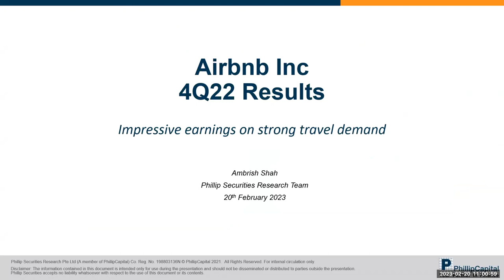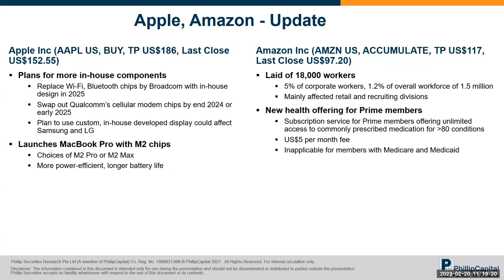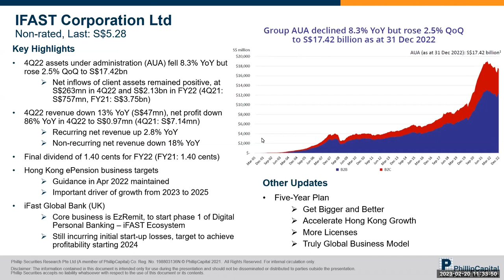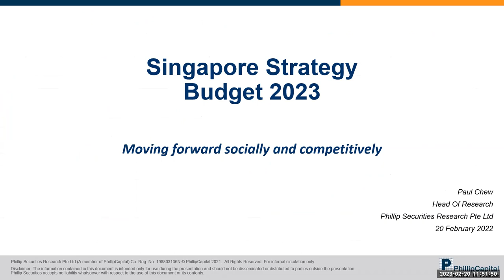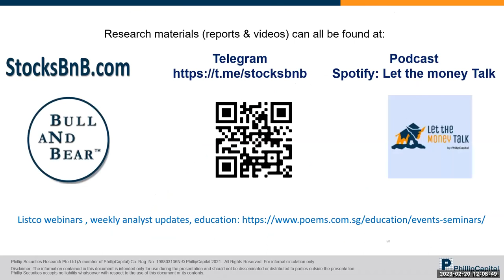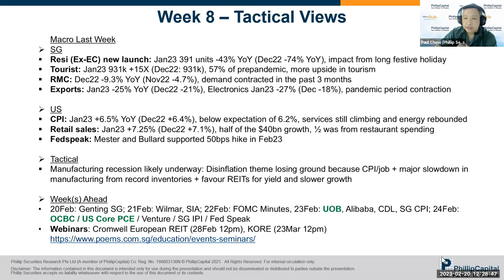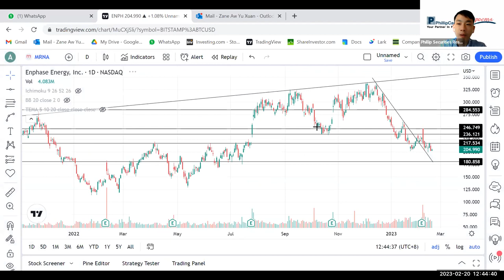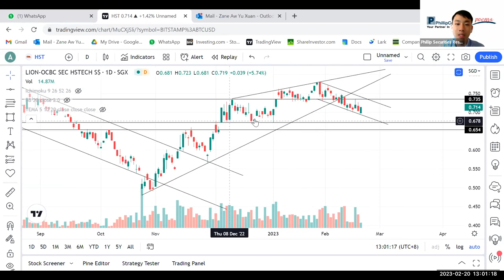Weekly Market Outlook: Airbnb, PayPal, DBS, Silverlake Axis, Prime US REIT, BRC Asia & More...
05:00 Airbnb Inc
09:41 PayPal Holdings Inc
14:31 FAANGM Monthly - Jan 23
27:09 DBS Group Holdings Ltd
32:34 Silverlake Axis Ltd
36:21 IFast Corporation Ltd
38:12 Prime US REIT
42:35 Paragon REIT
46:05 Keppel Corporation
50:03 BRC Asia
52:29 Technical Pulse
56:04 Singapore Strategy Budget
1:01:20 SingTel
1:03:43 Netlink NBN Trust
1:05:30 Week 8 - Phillip Singapore Weekly
1:13:11 Q&A